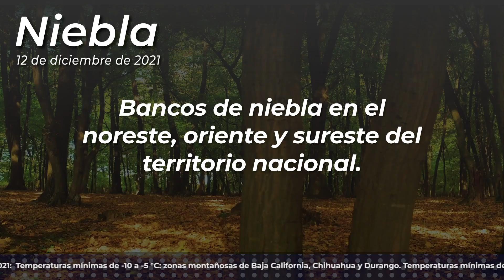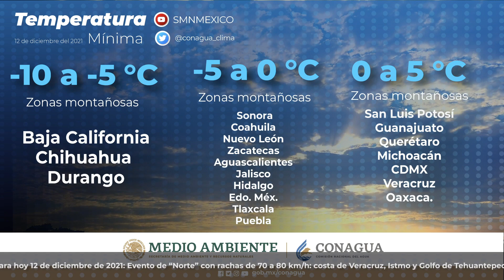12 de diciembre de 2021 8:00h Pronóstico del Tiempo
12 de diciembre de 2021 8:00h Pronóstico del Tiempo